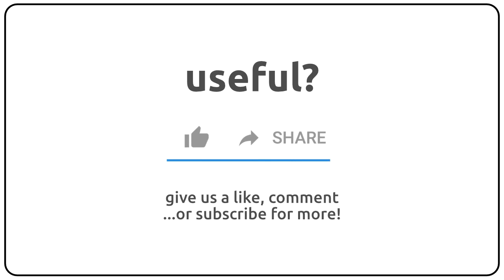How to pronounce antennary in english?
How to pronunce antennary in english
How to pronunce antennary in american accent 🇺🇸?
How to pronunce antennary in british accent 🇬🇧?
How to pronunce antennary in australian accent 🇦🇺?

Como se dice antennary en ingles?
Como se pronuncia antennary en ingles?